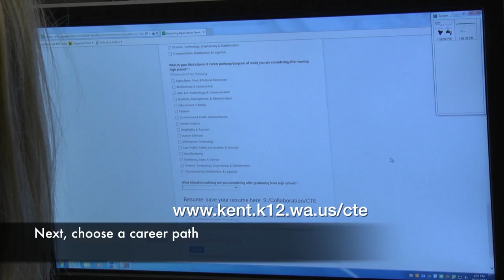Manufacturing Your Future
Manufacturing Your Future - High School Internships through the Kent Chamber of Commerce